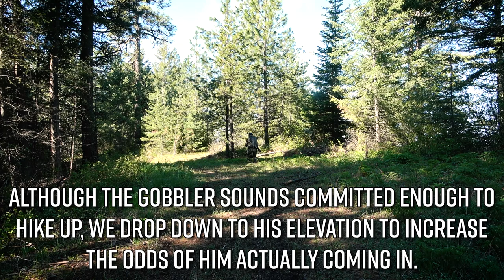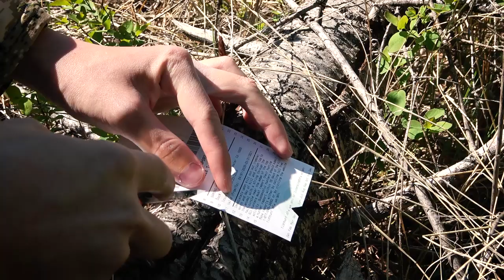SECOND GOBBLER DOWN! (Catch, Clean, Cook) - Washington Public Land | 2020 Hunting Season EP.02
Headed out to a very common area with the sole intention of just taking my sister and niece out for a hiking trip. After we hiked in for 1.5 hours, we struck up a lonely gobbler and decided to set up on him.

As of the upload of this video, we are at 21,500 subscribers!

* * * BlackOvis is where I purchase a lot of my hunting gear.

Main Camera Setup:
• Camera: Sony AX53
• Microphone: Rode Videomicro
• Tripod: Vanguard 233AP

Other Cameras:
• Go Pro Hero 6 Black
• Mic Adapter

Weaponry:
Shotgun: H&R Pardner Pump 12 gauge
Choke: Carlson's Long Beard XR
Shells: Winchester Long Beard XR (3", shot 5)

Optics:
• Binos: Vortex Diamondback HD 10x42

ABOUT ME
My name is Samong, and I am an avid outdoorsman who creates hunting and other outdoor videos on YouTube. My videos primarily consist of what Eastern Washington has to offer hunters, fishermen, and other outdoor enthusiasts, but when opportunities arise, I will wonder outside of Washington for more outdoor adventures. Regardless of where I am, I strive to entertain, teach, and inspire my viewers to get outside and enjoy the outdoors.